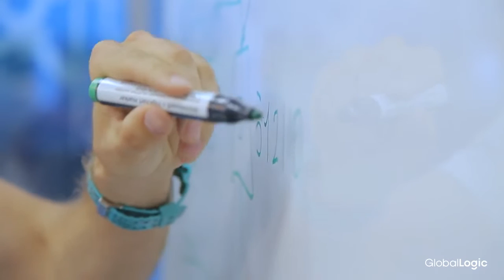Harmonic & GlobalLogic Define Video Delivery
In just four short years, GlobalLogic has grown its partnership with Harmonic by 1,000%, becoming a dedicated extension of the company’s global infrastructure. Learn how a tightly integrated partnership with GlobalLogic is helping Harmonic develop the industry’s most comprehensive portfolio of video delivery infrastructure solutions in this interview with Senior Director of R&D, Elisha Yalin Mor.